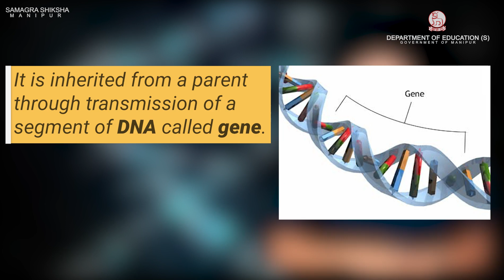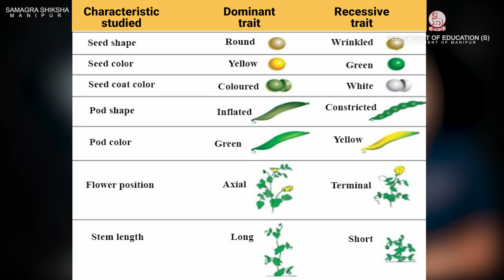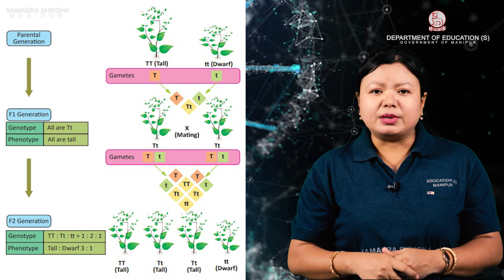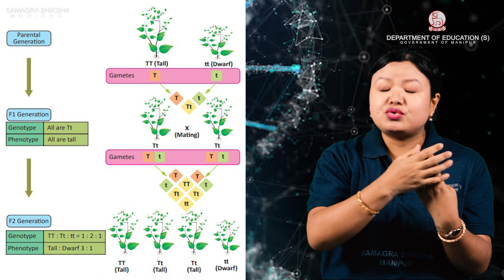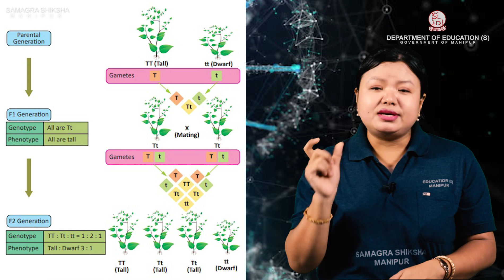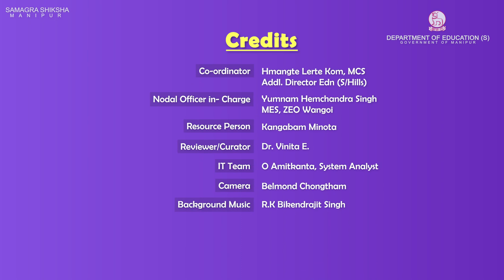Class 10 Biology Chapter 16- Heredity and Evolution Part 1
Developed by: Department of Education(S), Manipur in collaboration with Samagra Shiksha Manipur Econtent manipur BOSEM COHSEM DE(S)